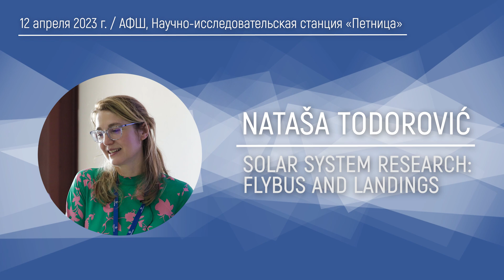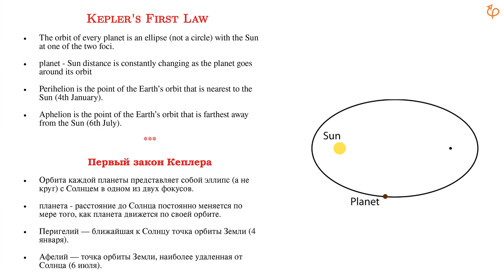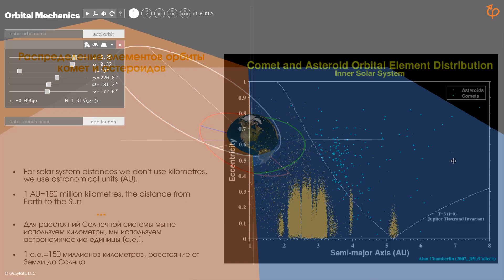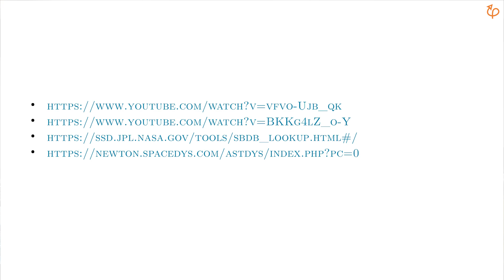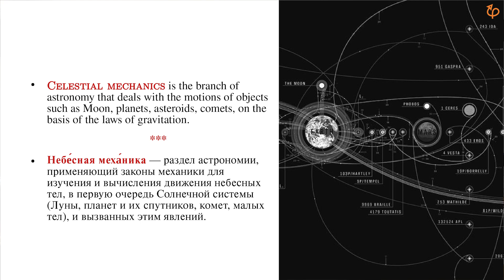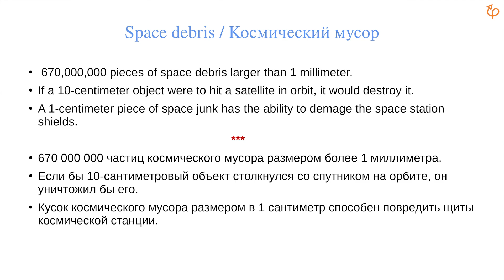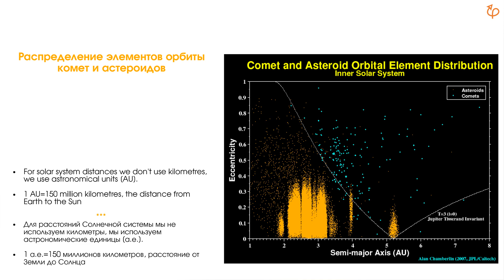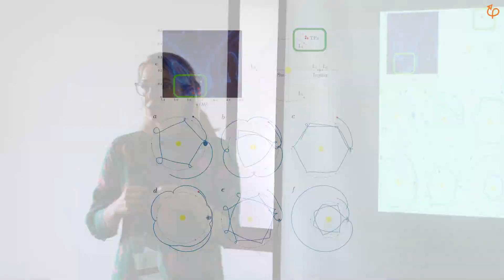Исследования Солнечной системы космическими аппаратами (Engl) / Наташа Тодорович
12 апреля 2023 / Астрофизическая школа «Траектория» им. О.В. Верходанова

12 апреля 2023 / Астрофизическая школа «Траектория» им. О.В. Верходанова

Язык лекции: английский

Наша Солнечная система содержит бесконечное количество траекторий. Наиболее простыми среди них являются так называемые кеплеровы орбиты, возникающие вследствие гравитационного взаимодействия двух массивных тел. По таким орбитам (с эллиптическими формами) движутся планеты. С другой стороны, малые небесные тела, такие как астероиды, кометы или космические аппараты, протягивают более сложные траектории, которые в основном изучаются в отдельной области астрономии — небесной механике.
В этой лекции мы дадим некоторое представление об орбитальном
движении в целом, представим различные наборы систем координат,
используемых в орбитальной динамике, и объясним, как орбиты
эволюционируют во времени. Мы поговорим о реальных астероидах и о том, как мы их группируем на основе их траекторий. Также будут обсуждаться современные подходы к небесной механике, основанные на массовых численных симуляциях и использовании некоторых из наиболее важных общедоступных баз данных по малым телам. Мы покажем, как наносить на карту и визуализировать эти большие неизведанные пространства, облегчая наше понимание локальной вселенной. Во второй части лекции мы поговорим о космических полетах, их научных целях, облетах и посадках.

Наташа Тодорович -
научный сотрудник Астрономической обсерватории Белграда.

Данная лекция проводилась в рамках Астрофизической школы «Траектория» им. О.В. Верходанова